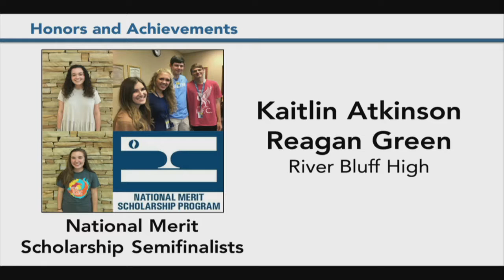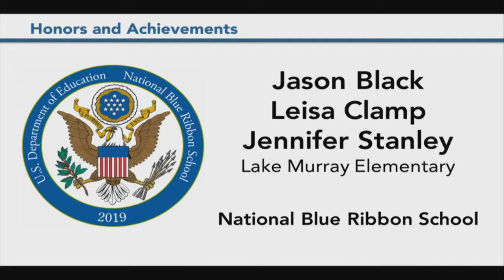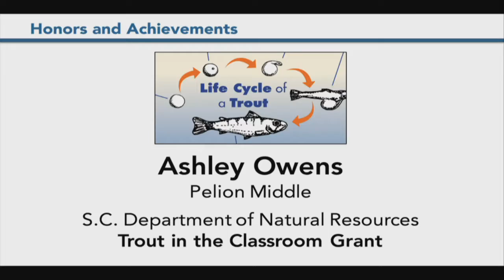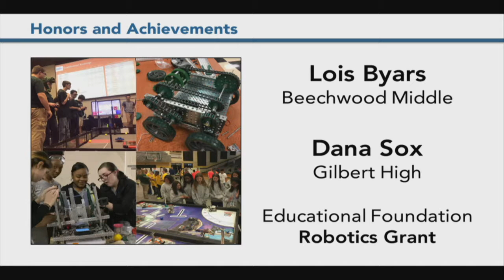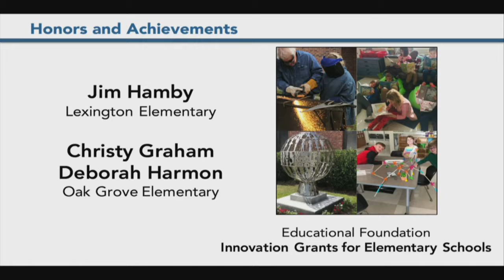October 15, 2019 — Board of Trustees Meeting, Honors and Achievements